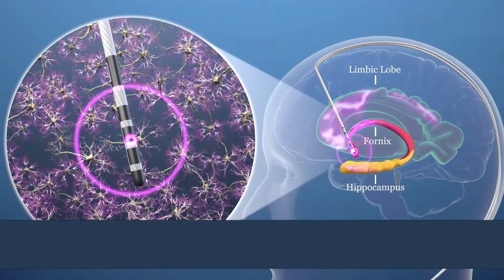DEEP BRAIN STIMULATION TARGETING ALZHEIMER’S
More than six million Americans are living with Alzheimer’s disease. By 2050, that number is projected to be 13 million. Although there are several drugs to treat the symptoms, there’s only one FDA-approved medication to slow the progression. Now, there’s a new treatment sparking discussion that could slow or halt the progression of this devastating disease.